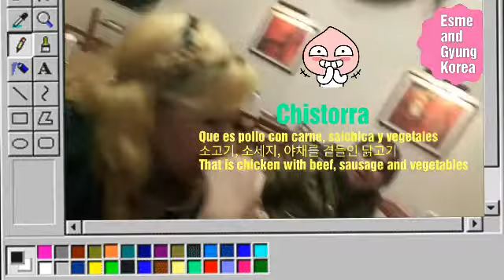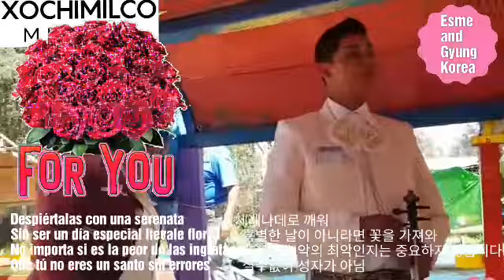XOCHIMILCO 2020 | Esme and Gyung Korea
동영상이 마음에 들면 좋아요, 댓글, 친구들과 공유하거나 채널을 구독하십시오

사랑합니다
에스메 &  경

Los queremos
Esme&Gyung♡♡♡

Esme & Gyung ♡♡♡

Yummu - Text Me Records / Levi...